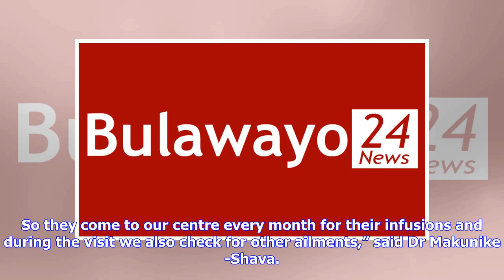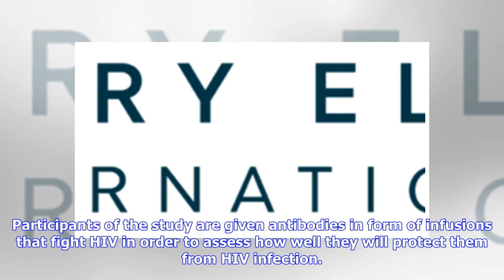Breaking News | Zim experts lead ground breaking HIV study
Thandeka Moyo, Health Reporter ZIMBABWEAN health experts and researchers are leading a regional ground breaking HIV study to determine if anti-bodies can prevent HIV infection. Laboratory tests have shown that a manufactured VRC01 antibody could prevent many different strains of HIV from infecting cells. The study that was launched in Botswana and dubbed, ‘Antibody Mediated Prevention (AMB)’, is being co-ordinated by Zimbabwean researcher, Dr Emily Makunike-Shava.61 Zimbabwean women are particip...